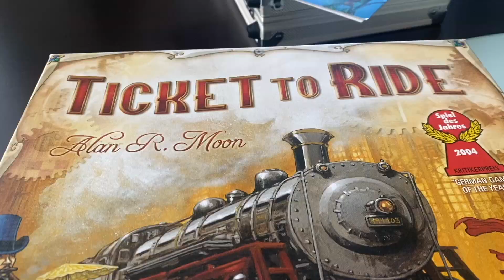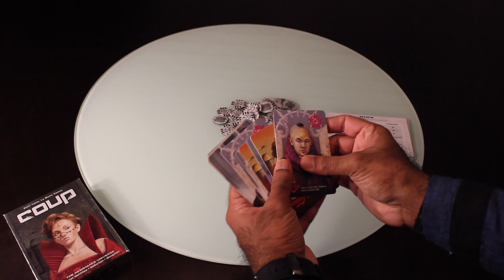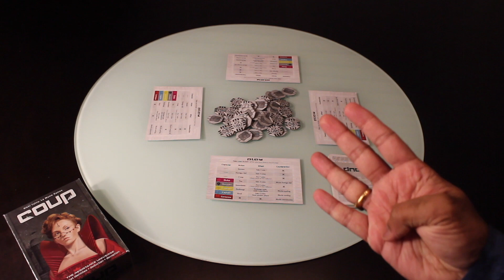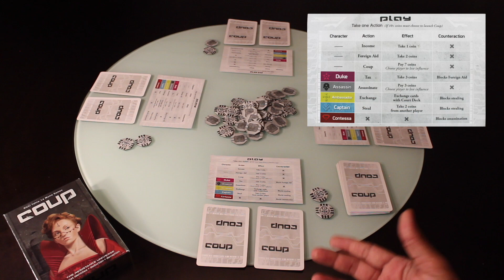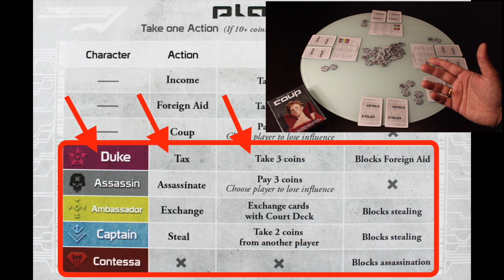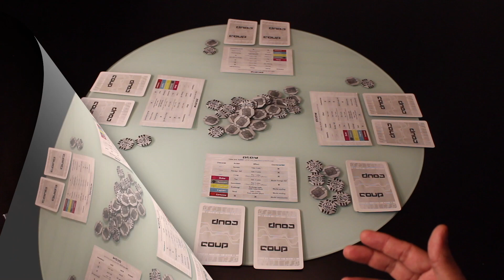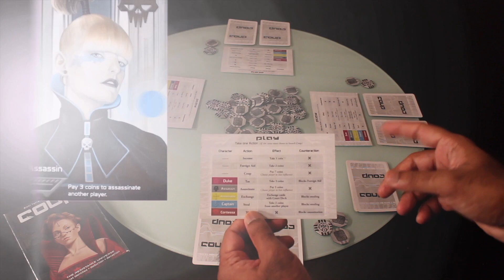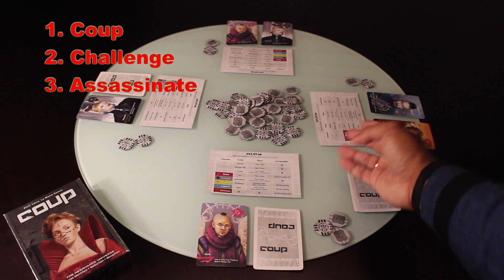Coup - How To Play? മലയാളം | Top Fun Game | Malayalam Board Games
This is a video on how to play Coup (in Malayalam മലയാളം). This the most popular and top rated fun Board Game Coup in Deception/Bluff Category. This games would be a great addition to a Party night or Family fun activities. This video is specifically catered to Kerala (India) people who speaks Malayalam language. One day this would be in top fun games Malayalam list.

Board Games are always nice to play with family and friends to have fun and get disconnected from daily chores.

Please checkout my site for more information about myself and these wonderful games 🤗.

Where to buy? - Coup (The Dystopian Universe)

This channel is for fun loving people, who are looking for best activities with Friends & Family.

Follow me and I will share all the game collections which I have gathered through years, based on careful research and playing with my Friends and my Family who love games.

I have turned many of my friends to get interested in games and there by increasing the gathering frequency. Few of my friends who were initially not interested in board games are now the biggest fans or rather addicts to these games.

I am from Kerala India (speaks language Malayalam), where board games are mostly an unexplored area. Other than a handful of famous games like Chess, Monopoly, Snake and Ladder, Ludo etc.., Indian's are not so exposed to many great board games out in the world. I believe many other countries are like us who are not very familiar with the vast and amazing world of board games.

I strongly believe my videos will give everyone an insight to the board game world and get inspired to try more. Then you will understand the Learning, Entertainment and Fun comes along with playing such games. There by, developing an interest to try more of these games with your Friends and Family.

...and you will realize that "Life Is More Fun!!" indeed..